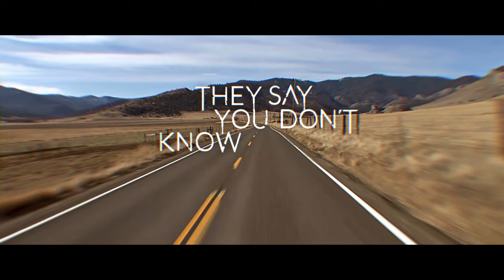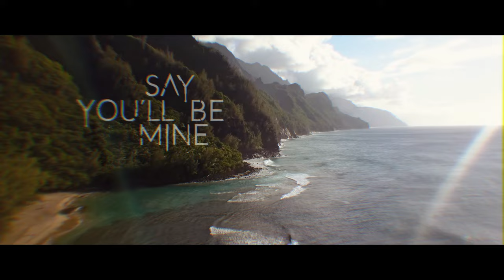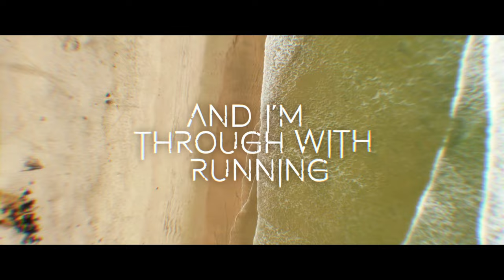FM - "Change For The Better" - Lyric Video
'Synchronized' is FM's twelfth studio album. To no one’s surprise, it is another top-notch album that will keep the band’s status as one of the premiere melodic rock entities firmly in place.

Founded in 1984 when singer Steve Overland and his brother, guitarist Chris (both formerly of Wildlife) teamed up with drummer Pete Jupp (ex-Wildlife and Samson) and bassist Merv Goldsworthy (ex-Diamond Head and Samson), the guys were soon joined by Didge Digital on keyboards and by December of that year they had secured a recording contract with CBS/Portrait and headed to Germany for a run of dates with Meat Loaf.

Further tours with Tina Turner, Foreigner, and Gary Moore built their momentum and on September 8, 1986 FM released their debut album INDISCREET (featuring the hugely popular single "Frozen Heart") to great critical acclaim. The year ended on a high with FM supporting the white-hot Bon Jovi on their "Slippery When Wet" tour.

For the next nine years FM consolidated their position at the forefront of British melodic rock, touring extensively as headliners and also joining bands such as Status Quo and Whitesnake on tours to promote releases such as 1989's TOUGH IT OUT, 1991’s TAKIN' IT TO THE STREETS (with Andy Barnett on guitar replacing the now-departed Chris Overland); 1992’s APHRODISIAC and what was to be their 'final' album, 1995's DEAD MAN'S SHOES with new recruit Jem Davis (Tobruk, UFO) on keyboards.

In 2007 - after a 12 year sabbatical - FM were persuaded to return to the stage for a 'one-off' headline performance at a sold-out Firefest IV at Nottingham Rock City. The rapturous reception from the fans at Firefest led to FM quickly making the decision to record a new album and following a return to Firefest in 2009, in March 2010 FM released their much-anticipated sixth studio album METROPOLIS with Jim Kirkpatrick replacing Andy Barnett on lead guitar.

The band haven't stopped since! Headline tours both in the UK and overseas, Special Guest slots touring with the likes of Foreigner, Journey, Thin Lizzy, Heart, Saxon and Skid Row, festival appearances including Download, Planet Rockstock, Sweden Rock, Graspop, Steelhouse Festival, Frontiers Rock Festival, Ramblin'  Man Fair and in 2018 their first-ever live show in the US at Melodic Rock Fest 5.

When not touring, FM have been busy in the studio and since their 2010 'comeback' album they have released 2013’s ROCKVILLE and ROCKVILLE 2, HEROES AND VILLAINS in 2015 and ATOMIC GENERATION in 2018 along with INDISCREET 30 - a re-recorded version of their debut album - and THE ITALIAN JOB live CD/DVD.

SYNCHRONIZED Tracklist:

01.  Synchronized
02.  Superstar
03.  Best Of Times
04.  Ghost Of You And I
05.  Broken
06.  Change For The Better
07.  End of Days
08.  Pray
09.  Walk Through The Fire
10.  Hell Or High Water
11.  Angels Cried
12.  Ready For Me

Line-up:

Steve Overland - Vocals and Guitars
Merv Goldsworthy - Bass Guitar
Pete Jupp - Drums
Jem Davis - Keyboards
Jim Kirkpatrick – Guitars